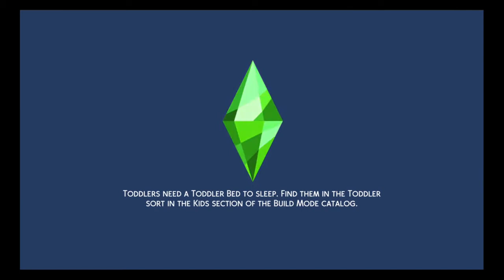Sims 4 Mini-Series | Rolling Thunder (Ep 2: Band Practice / New Song "Don't Look Up")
This episode is focused around practicing as a "band", as well as releasing our first song, which I decided to name "Don't Look Up". We also license the song at the end of the episode.

I also explain a couple things that I've decided to do, so make sure you watch the whole video if you want to stay on top of everything...